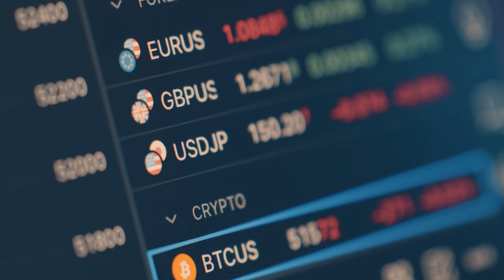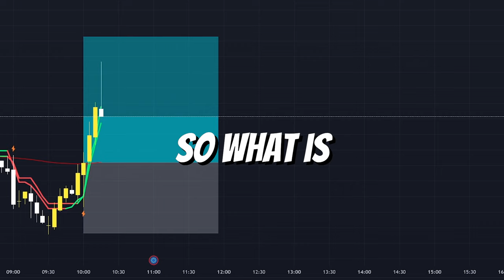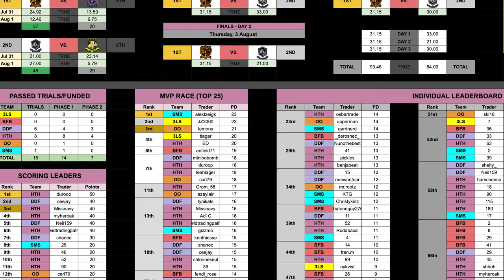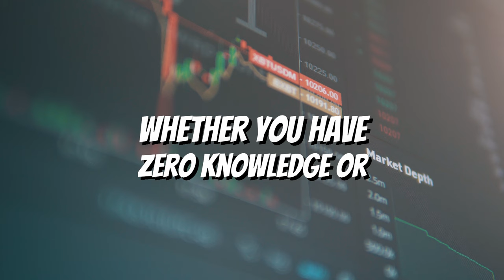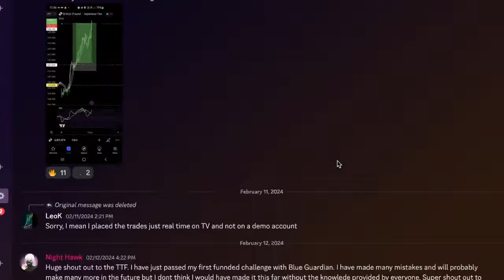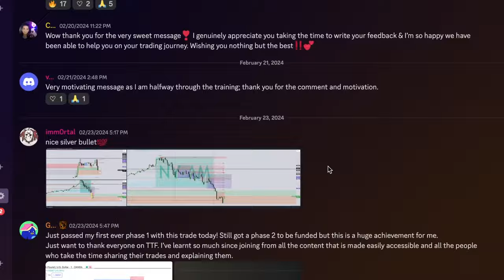Turning Day Traders Into Profit Machines!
Join Strategy Wars today! The winning Team Gets a free month membership!
Sign up’s start today

if you want in depth day trading education as well as a community and custom buy sell indicators join the trading floor today

Scalping is a trading strategy designed to profit from small price changes, with profits on these trades taken quickly and once a trade has become profitable. All forms of trading require discipline, but because the number of trades is so large, and the gains from each individual trade so small, a scalper must have a rigid adherence to their trading system, avoiding one large loss that could wipe out dozens of successful trades.

Scalpers will take many small profits, and not run any winners, in order to seize gains as and when they appear. The aim is for a successful trading strategy through the large number of winners, rather than a few successful trades with large winning sizes.

Scalping relies on the idea of lower exposure risk, since the actual time in the market on each trade is quite small, lessening the risk of an adverse event causing a big move. In addition, it takes the view that smaller moves are easier to get than larger ones, and that smaller moves are more frequent than larger ones.